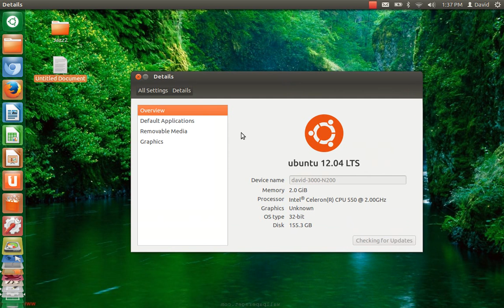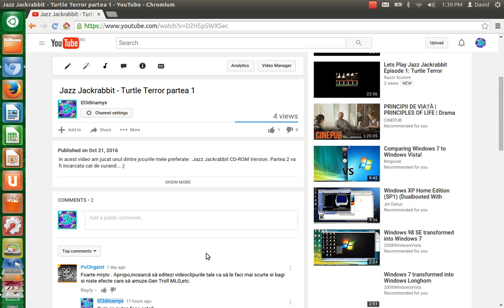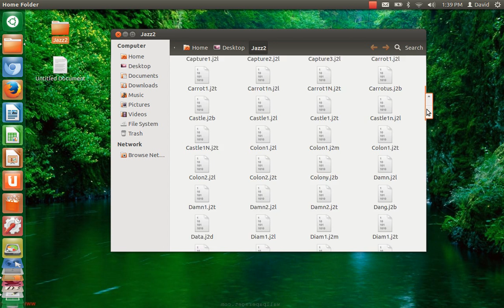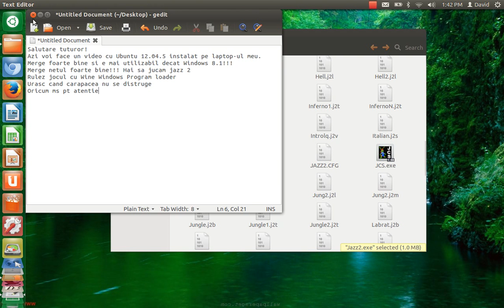Ubuntu 12 04 5 pe laptop-ul meu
Ubuntu pe laptop-ul meu Lenovo 3000 n200. Ruleaza foarte bine se deschide si se inchde foarte repede... NU AM SSD! Immm..da. Am abandonat Windows 8.1 pentru acest OS Ubuntu.
Am instalat Wine ca sa rulez aplicatii de Windows pe Ubuntu
Am Instalat Chromium si am instalat si Update-uri
Atat.